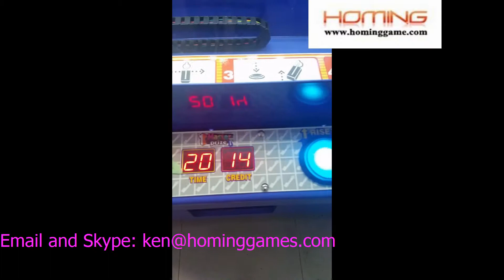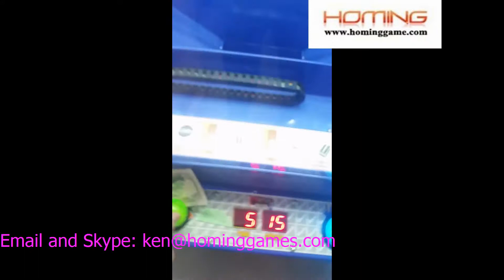Big Profit Margin Various Colors key master arcade game machine